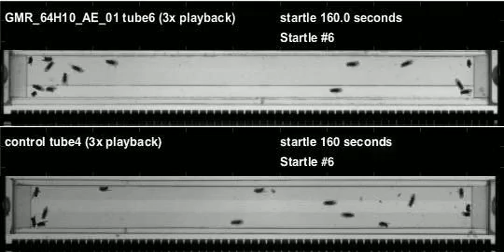GMR_64H10_AE_01_shi_Apollo_20110407T154956 buzz (seq2)